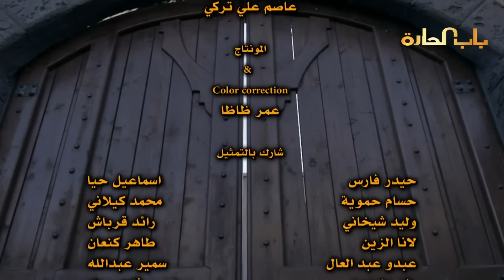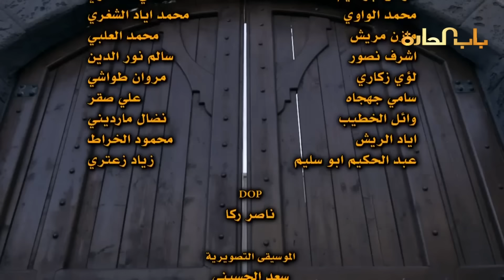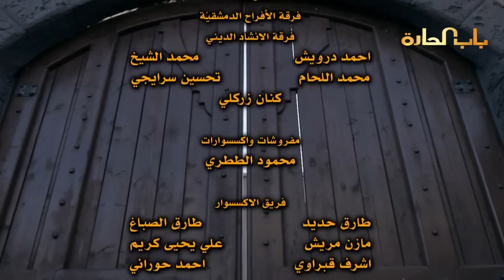Bab Al Harra Season 8 HD | باب الحارة الجزء الثامن الحلقة 6